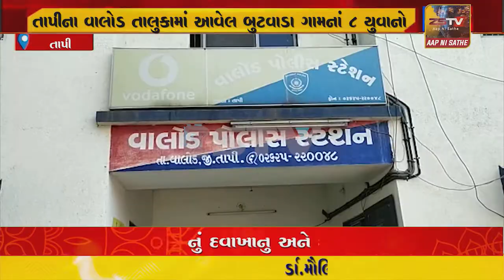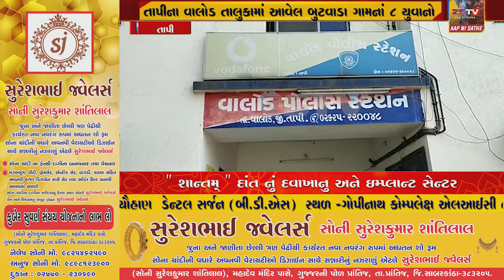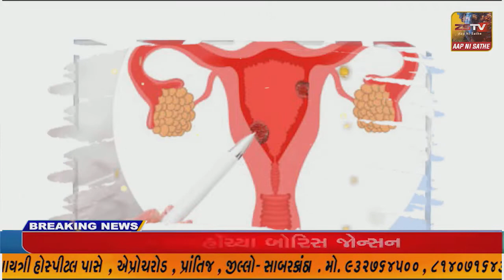તાપીના વાલોડ તાલુકામાં આવેલ બુટવાડા ગામનાં 8 યુવાનો DGVCL નાં વીજપોલ ચોરી કરતાં પોલીસનાં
તાપીના વાલોડ તાલુકામાં આવેલ બુટવાડા ગામનાં 8 યુવાનો DGVCL નાં વીજપોલ ચોરી કરતાં પોલીસનાં હાથે ઝડપાયાં..//ZSTVNEWS/